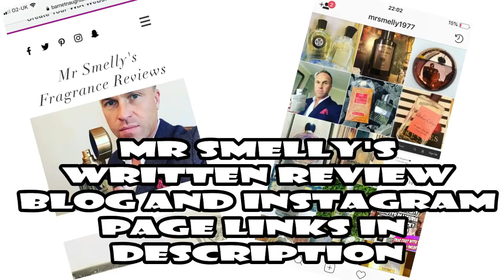Gravitas Pour Homme Kickstarter Campaign is Live!!!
smalto pour homme fragrance review
My written review blog: